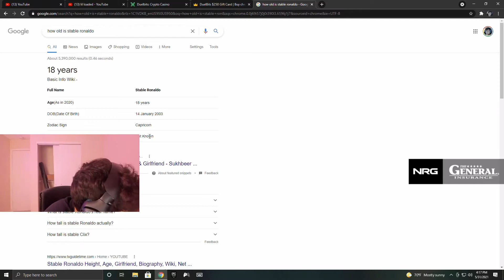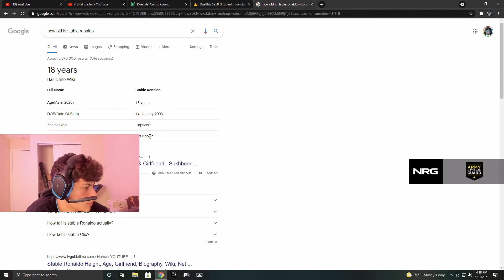ADIN AND STABLE RONALDO TALK ABOUT THE LUDWIG DRAMA